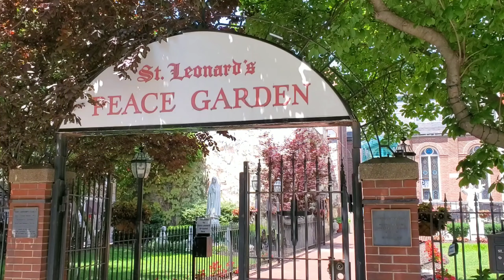Travelling To St Leonard's Peace Garden || কেমন ছিল আমার পিস গার্ডেন ঘুরাঘুরি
St. Leonard of Port Maurice, or more simply St. Leonard's, is a parish of the Roman Catholic Church in the Archdiocese of Boston. It is noted for its historic parish church located at the corner of Hanover and Prince Streets in the North End of Boston, one of the oldest churches built by Italian immigrants in the United States.

The church is a pending Boston Landmark.

In 1873, Archbishop Williams asked the Franciscans of the Immaculate Conception Province to minister to Boston's growing population of Italian immigrants. Fr. Angelo Conterno, OFM, founded the Saint Leonard of Port Maurice parish soon afterwards. Construction of the current building, designed in the Romanesque style by architect William Holmes,[2] did not begin until 1885. The church in the basement opened to the public in 1891, with an estimated 20,000 parishioners. The upper church and the friary on North Bennet Street were completed in 1899.

The interior, with its ornate Italian style and color scheme, was created by immigrant craftsmen who were also parishioners.

Photograph Credited to Michael Feltz
Front of Building featuring Bronze Sculpture by Richard Aliberti
The influenza epidemic of 1918 left many North End children orphaned. Fr. Antonio Sousa, the pastor of St. Leonard's Church at the time, founded the Home for Italian Children in Jamaica Plain to care for them.

 The home separated from the Catholic Church in 1968 and was renamed the Italian Home for Children in 1974. It is now a residential treatment center providing clinical services for emotionally challenged children.

Today, St. Leonard of Port Maurice Parish also includes the nearby Sacred Heart Church, Saint Stephen's Church, Saint Mary's Chapel, and Saint John Catholic Elementary School. The Sacred Heart Church, built in 1833, was originally a Seamen's Bethel where the Methodist minister Rev. Edward Thompson Taylor preached. Herman Melville was a frequent visitor, and Charles Dickens visited there in 1842 to hear Taylor preach. It was purchased by Italian immigrants and became the Sacred Heart Church in 1888.

Peace Garden at St. Leonard's
St. Leonard's Church is known for its attractive Peace Garden, and for its St. Anthony shrine, which is the oldest of its kind in Boston. Masses are held in English and Italian, with a weekly radio ministry every Tuesday on WUNR (1600 AM). The parish office is located at 14 North Bennet Street. The parish sponsors the annual St. Anthony's festival in the North End.

St. Leonard's Church has twice-hourly bells daily from 7 AM to 10 PM.

sacred heart church north end,
st leonard of port maurice,
catholic church hanover street boston,
catholic churches in boston,
st leonard mass times,
north end, boston facts,

st leonard's church boston,

st leonards mass,

st stephen's church, boston,

st leonards catholic church,

sacred heart church north end, boston,